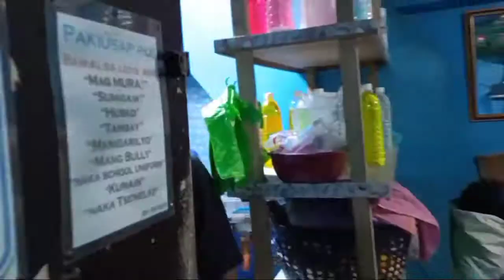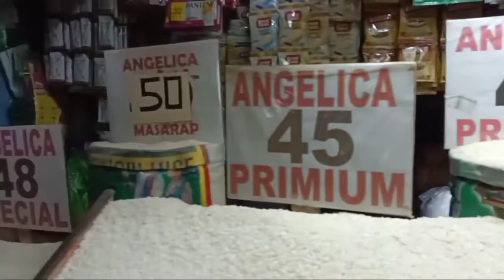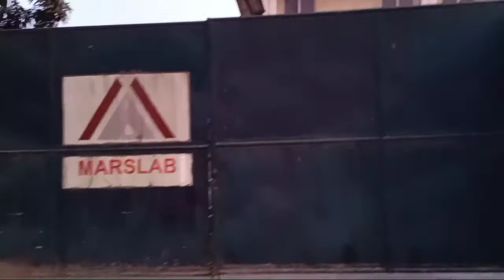LANDSCAPE TOUR | WET MARKET by Dyosa channel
hi guysss pls support my vlog guyss
 for today's e tour ko kayo sa landscape are kong saan ako nakatira at namimili. thank you ❣️